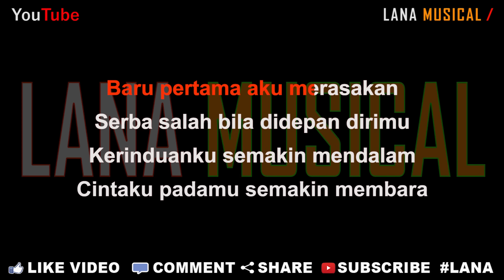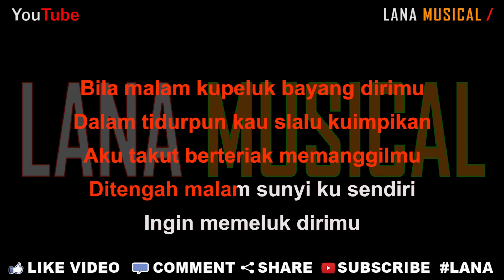Deddy Dores - Ingin Memeluk Dirimu [Karaoke] | LMusical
Originaly Song by :

- Title : Ingin Memeluk Dirimu
- Artist : Deddy Dores
- Songwriter : Deddy Dores

♫ Lyrics ♫

Baru pertama aku merasakan
Serba salah bila didepan dirimu
Entah mengapa aku begini
Wajahmu slalu terbayang-bayang

Sehari saja kita tak bertemu
Gelisah hatiku ingin jumpa kamu
Kerinduanku semakin mendalam
Cintaku padamu semakin membara

Bila malam kupeluk bayang dirimu
Dalam tidurpun kau slalu kuimpikan
Aku takut berteriak memanggilmu
Ditengah malam sunyi ku sendiri
Ingin memeluk dirimu

Kerinduanku semakin mendalam
Cintaku padamu smakin membara

Ingin memeluk dirimu